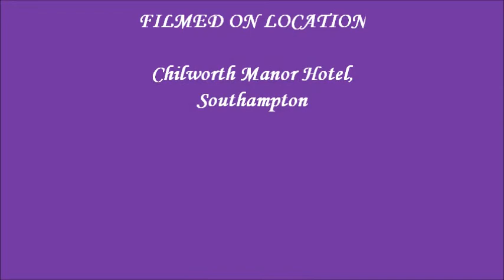Hannah & Steve Wedding, 6th April 2014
Hannah and Steve tie the knot. Chilworth Manor Hotel, 6th April 2014